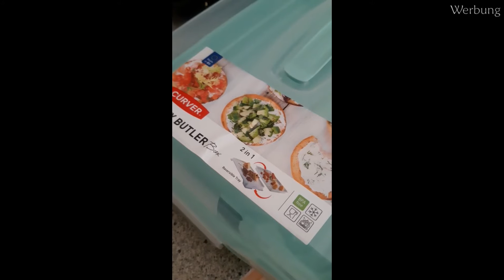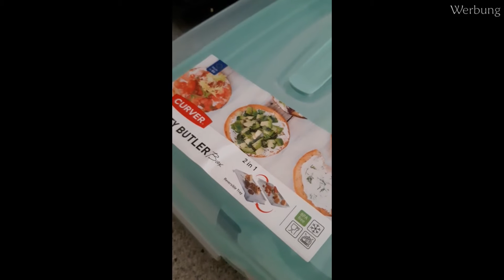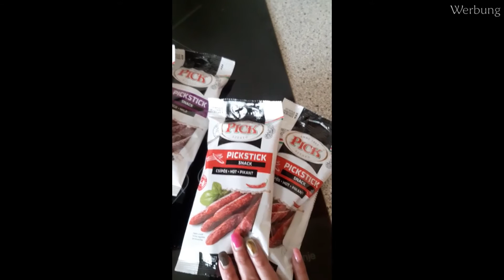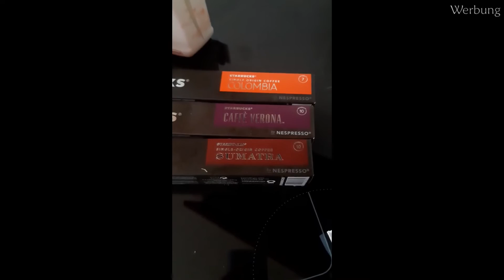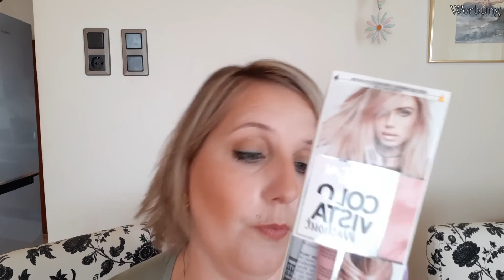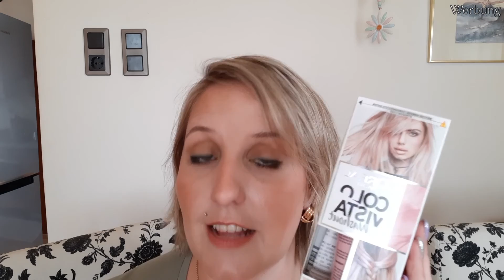VLOG#Beauty Weekend💅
Ich nehme euch bei meinem Beauty Weekend mit
Fußpflege/Frisör und Nagelstudio das volle Programm und bisschen shoppen darf natürlich auch nicht fehlen 😉

Werbung/wegen Markennennung

Wenn euch mein Video gefallen hat würde ich mich über ein 👍freuen.
Gerne auch ein kostenloses Abo da lassen es würde mich sehr unterstützen und ihr würdet keines meiner Videos mehr verpassen.

liebe Grüße
eure Stefanie